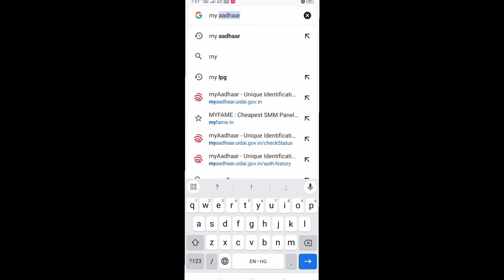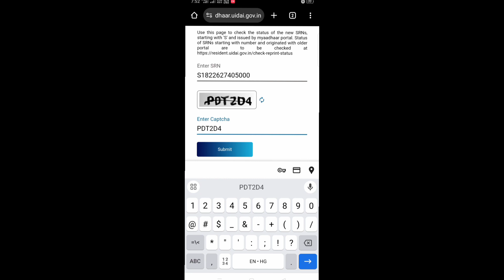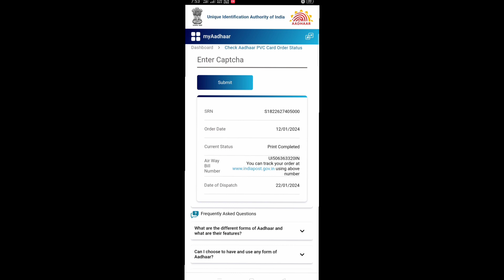PVC AADHAR CARD KA STATUS KAISE CHECK KARE || PVC AADHAR CARD KO KAISE TRACK KARE